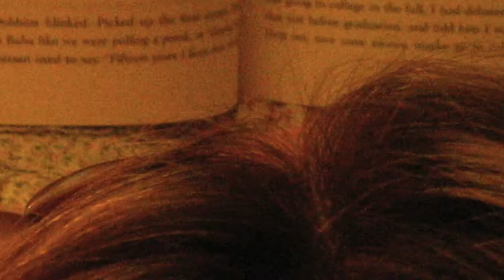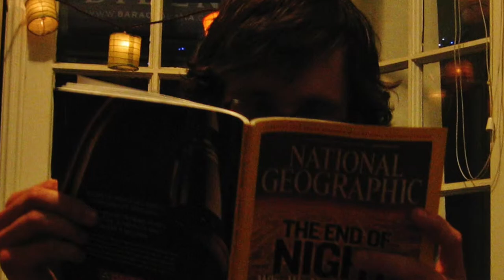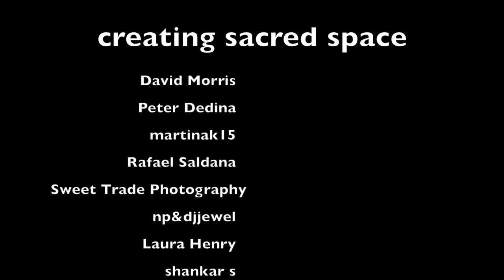Creating Sacred Space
This digital story was created by Susan Melsop, a participant in the Summer Digital Storytelling workshop facilitated by the Ohio State University's Digital Storytelling Program.

This work is also licensed with a Creative Commons Non-commercial  / No changes use and distribution license.